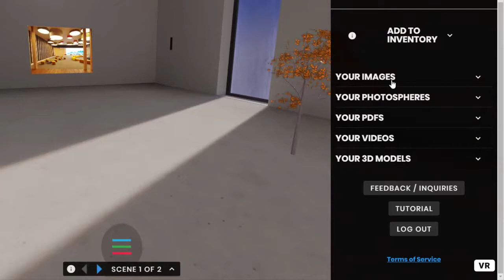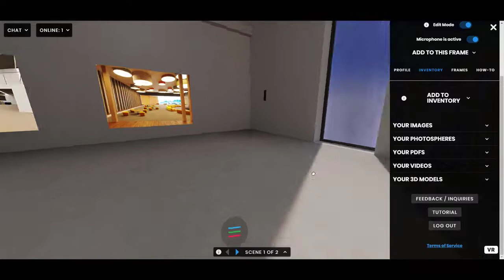Frame: Using The Inventory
Use the Inventory to make a repository of assets that are easily on hand in your Frame or any Frame you have permission to edit.

Want to get started with your own immersive, collaboration space in the metaverse that works on desktop, mobile, and VR?